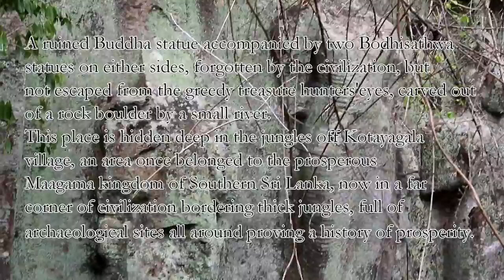Expedition Budupatunna - In search for our lost heritage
Budupatunna - an ancient site hidden deep in jungles off Kotiyagala, a remote village in the corner of civilization in South Eastern Sri Lanka, has three statues carved out of a rock boulder. A statue of the Lord Buddha in the middle and two statues on either sides - one identified as "Avalokitheshwara" statue and the other suspected to be of "Maithree Bodhisathwa" are there.
A Japanese team from Hosei University have discovered this site in 1985. After that we do not know if a proper archaeological study is done at this site to determine it's age or anything else. Only a little information were found about this site apart from a journal of the Japanese team.
However, the treasure hunters have not missed Budupatunna. two out of the three statues including the Buddha statue were destroyed. heads of those two statues looked like cut and removed. a large pit is dug below the statues and the pogoda is totally vandalized.
Budupatunna is another heritage lost to our nation, possibly a one that remains of the great Maagama kingdom of Southern Sri Lanka.